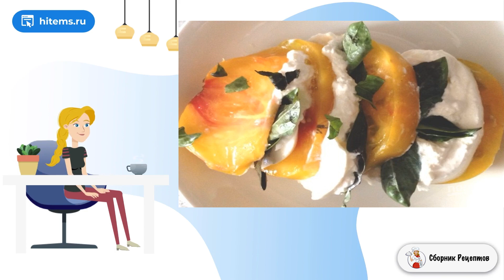Закуска из сыра и томатов. Рецепты с фото простые и вкусные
Легкая, вкусная и полезная закуска прекрасно подойдет для праздничного стола, для легкого фуршета или посиделок на свежем воздухе. Рассказываю, как приготовить закуску из сыра и томатов.     Можно сделать закуску из любых видов томатов, а сыр выбирайте мягкий (например, моцареллу). Можете нарезать и выложить томаты с сыром по отдельным тарелкам или сделать вот такую простую и вкусную закуску. Подавайте блюдо сразу после приготовления.

Ингредиенты:
Базилик — 1 Пучок,
Желтые томаты— 1 Штука,
Моцарелла — 30 Грамм,
Оливковое масло— 1 Чайная ложка,
Бальзамический уксус— 1 Чайная ложка,